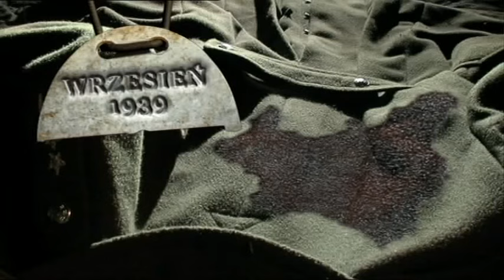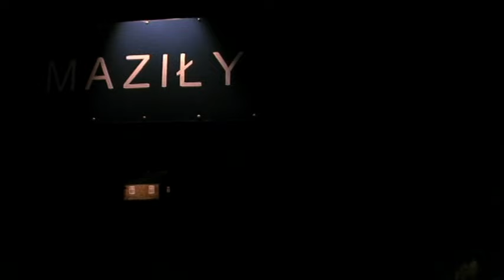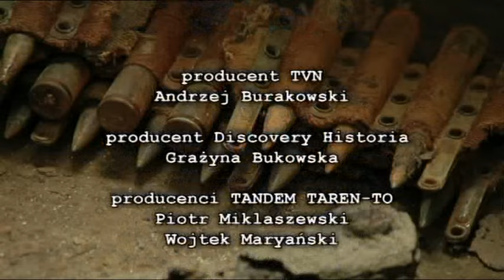Wrzesień 1939 11/19 - Wspólnicy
Kampania wrześniowa 1939, nazywana obecnie wojną obronną 1939, to jeden z najbardziej dramatycznych rozdziałów w historii polskiego oręża. Przez trzydzieści sześć dni Polacy -- żołnierze i cywile stawiali opór niemieckiemu, a z czasem sowieckiemu najeźdźcy. Paweł Śliwiński -- chodząca encyklopedia najnowszej historii Polski -- wybrał i opisał najważniejsze lub najbardziej charakterystyczne wydarzenia kolejnych dni tej kampanii. Film przedstawia je w krótkich, kilkunasto i kilkudziesięciosekundowych sekwencjach. Całość składa się na trzydzieści sześć jedenastominutowych części, każda poświęcona wydarzeniom jednego dnia kampanii wrześniowej. Serial „Wrzesień 1939", to świetnie podana lekcja historii, którą z zaciekawieniem oglądają i ci starsi, którzy znają tamte czasy z opowieści rodziców, i ci zupełni młodzi, dla których II wojna światowa, to już zamierzchła przeszłość.